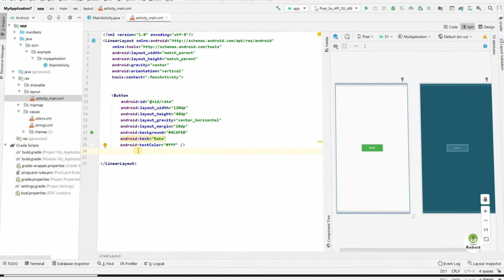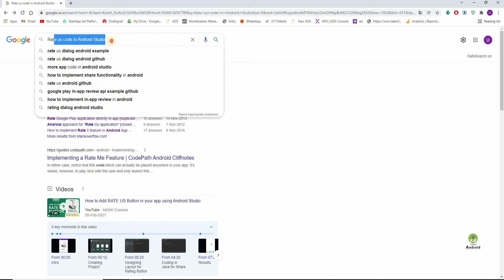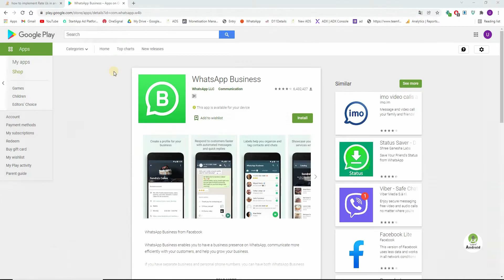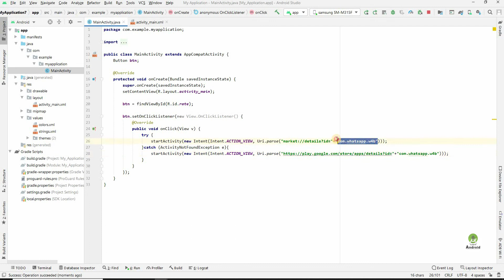How to rate app in android studio | Rate us in android | Rate us button #23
hello everyone,
in this video we are show you how to rate app in android studio. How to rate and review on playstore live app. how to set rate us button in android studio

How to Rate App On Play Store in Android Studio | RateApp
Rating 5 Stars In-App Review
How to Implement In App Reviews Example
Rate us in Android | How to implement rate us Button in Android Studio .
How to Add RATE US Button in your app using Android Studio
How to Create Rating Bar in Android Studio | RatingBar
Implement Rate Us Stars using RatingBar | Android Studio
ratingbar
rate us in android

Custom dialog in android studio | Custom dialog | Transparent dialog #22🔻

For any query please mail to us at